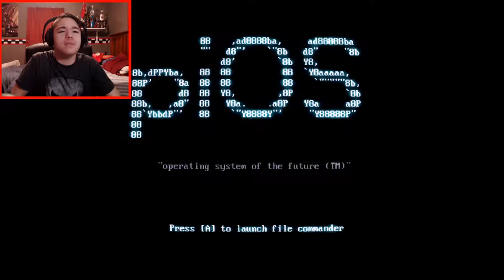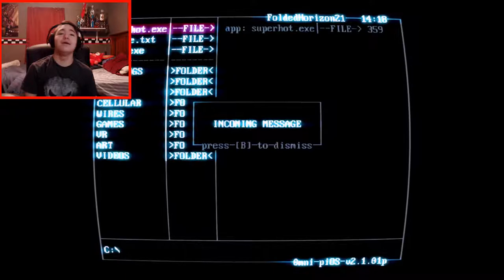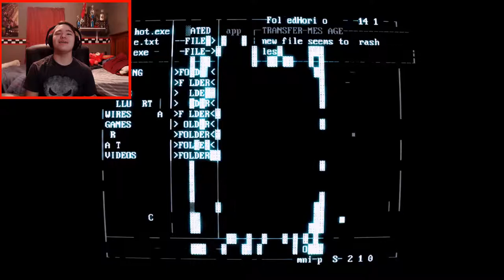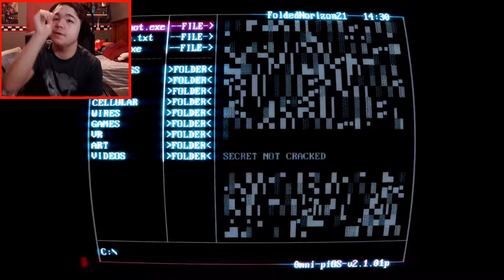SUPER HOT #1 - WHY JERRY WHY, I WAS SO CLOSE!!!!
Dave doesn't like me. =3=